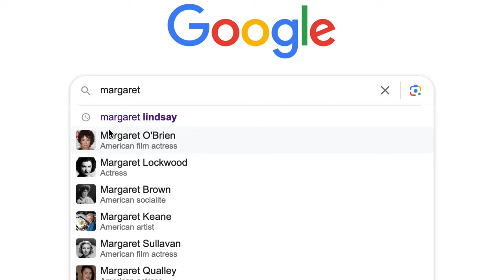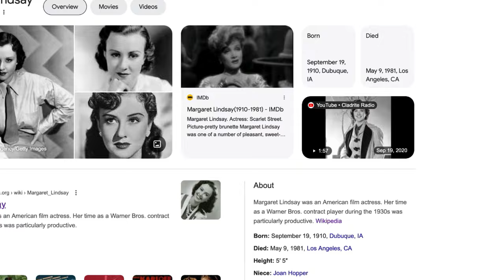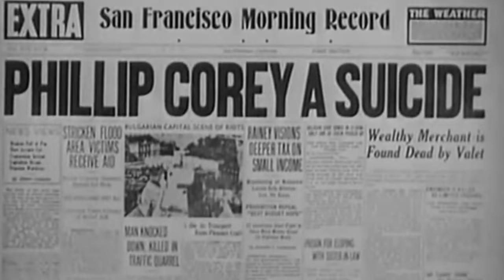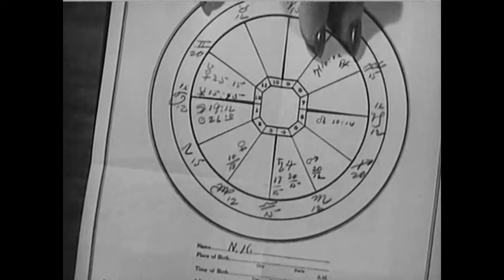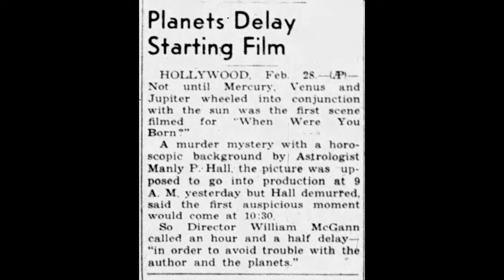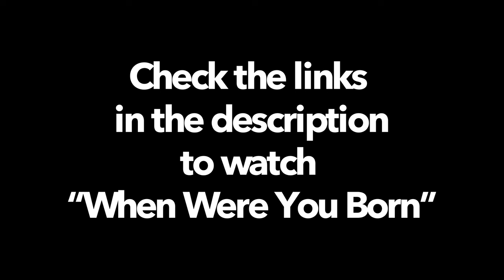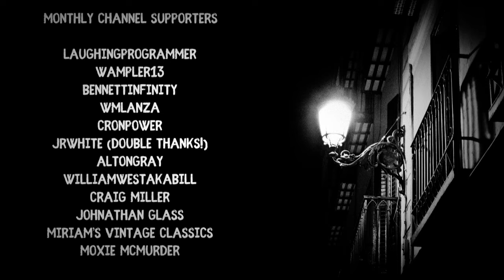wait, is this 1930s B movie occult propaganda?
Anna May Wong takes the lead role in the 1930s crime thriller "When Were You Born." In this 1938 b movie, Wong plays Mei Lei Ming, a skilled astrologer who finds herself in the middle of a puzzling mystery surrounding the murder of a prominent San Francisco businessman. Armed with her knowledge of astrology, Mei Lei helps   the local police force root out the killer.

What makes this movie all the more intriguing is the fact that it was co-written by the renowned 20th-century mystic, Manly P. Hall. Throughout the film, Hall's script features insights into zodiac signs and astrology. Anna May Wong's Mei Lei,  employs her astrological expertise to analyze the suspects' birth charts and in the process tries to convince the audience  that there are actually practical applications to astrology.

"When Were You Born" offers is a unique film. However, with a runtime of just over an hour, some may find it occasionally repetitive.

Hey Guys!